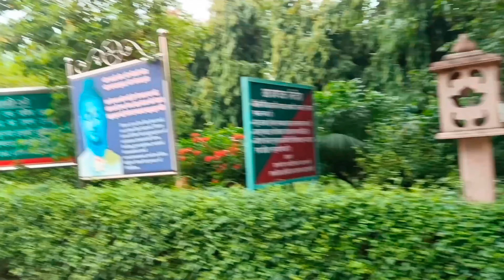Mela Mai Gun Bhi Chala Liya 😅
hit likes.